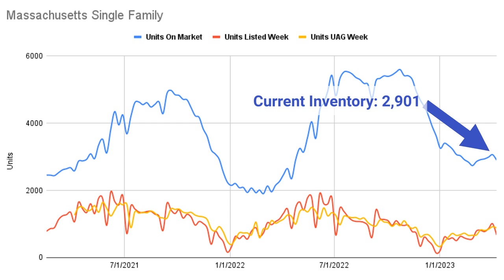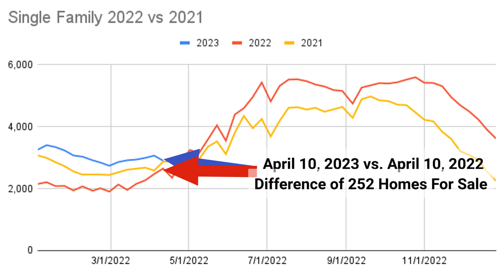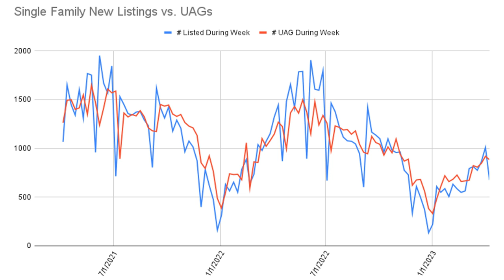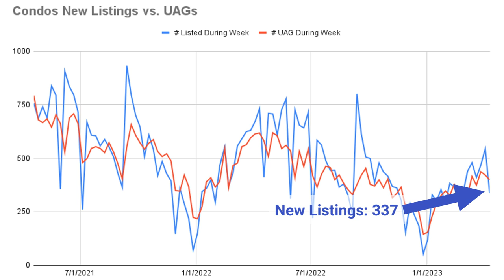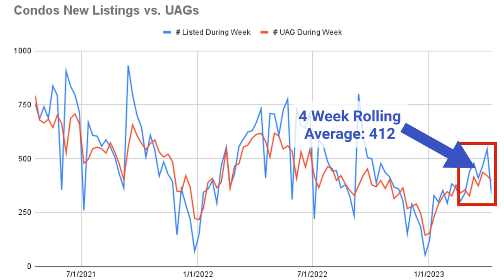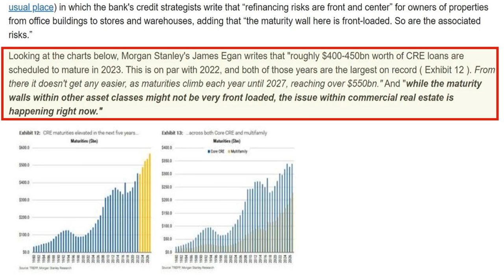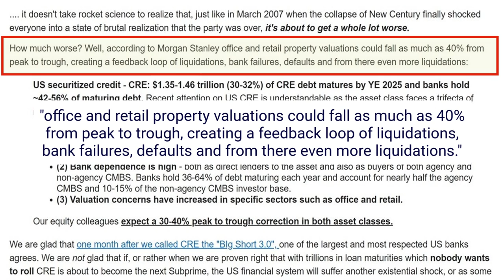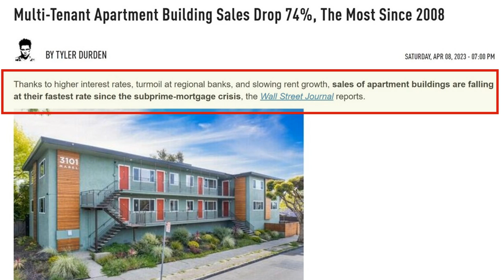WHERE THE NEXT MARKET CRASH WILL OCCUR | Massachusetts Real Estate Market Update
Inventory pulled back (knew that was going to happen). A deeper dive into where the Market Crash will occur.

Recap of Video:
✅ We are talking Interest rates, the economy including a discussion on where the market crash will occur... Plus the Luxury Home of the week!

✅ Single Family inventory of 2,901 homes available to buyers with 675 🏠 homes coming on the market this week (Knew this was going to be down because of Easter).

✅ Interest rates are up for the week... But the CPI data came out and now interests rates are trending down!
✅ Issues in the Commercial Real Estate market. Big issues that we go deeper on!

✅ 3 Bedrooms, 4 Full and 1 Half Bath condo with 4,200 sqft condo with some of the most amazing views. It's like you are on top of a mountain... Listed for $13.995m.
Video Chapters
00:00 - Introduction
0:54 - This weeks market color
1:49 - Single Family Data
5:22 - Condo Market Data
6:45 - Interest Rates & the Red Flag in the Commercial Real Estate Market
9:37 - Luxury Property Review at 1 Dalton Street, Back Bay
11:04 - Conclusion